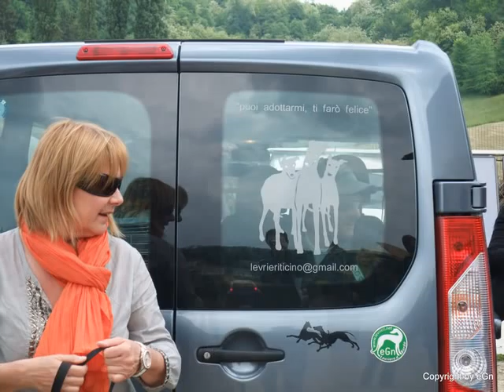2011 - eGn european Greyhound network adotta un Levriero - Un anno insieme.wmv